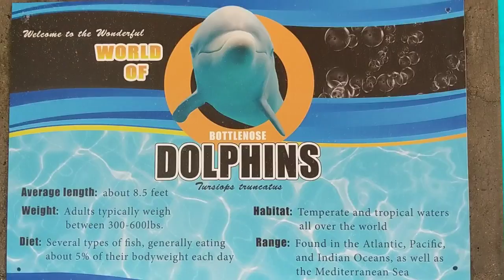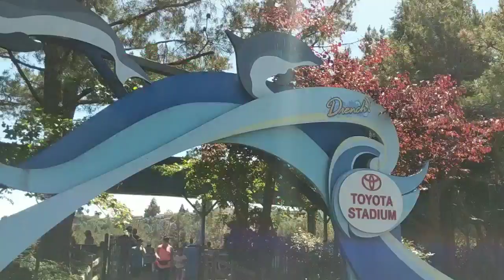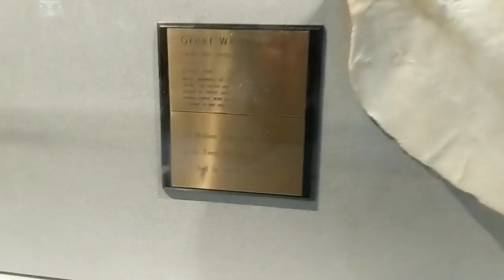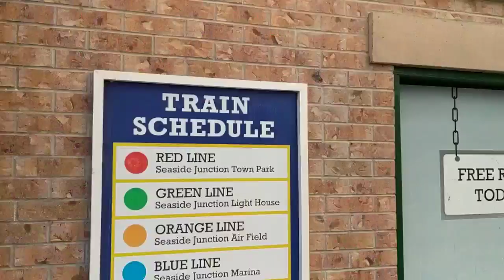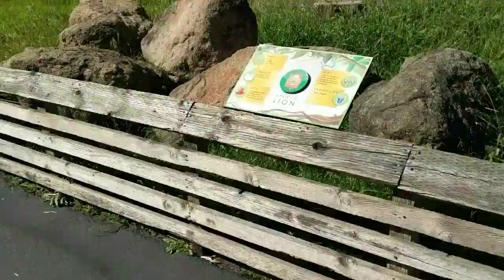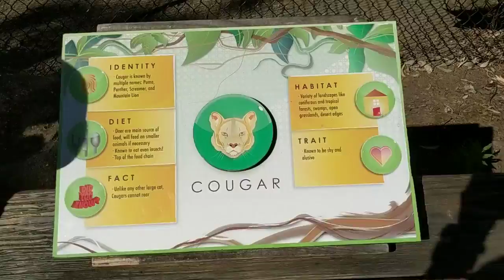A Rollercoaster Zoo?? - Six Flags Discovery Kingdom